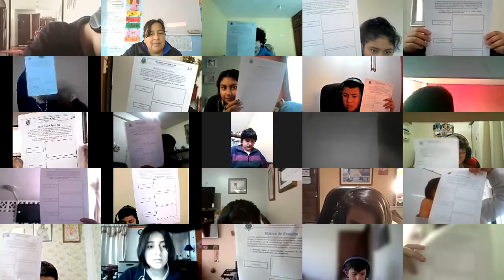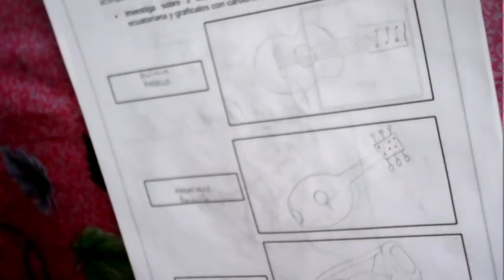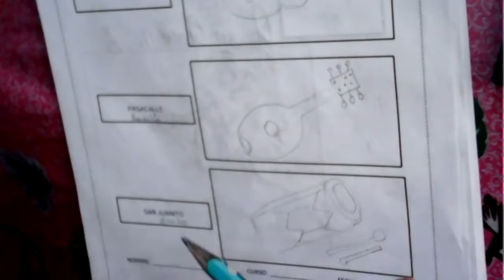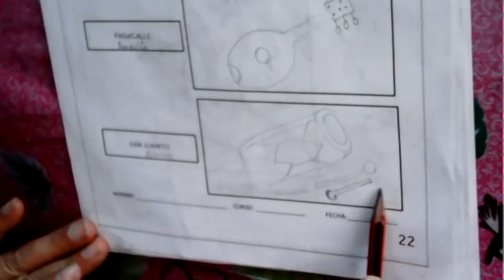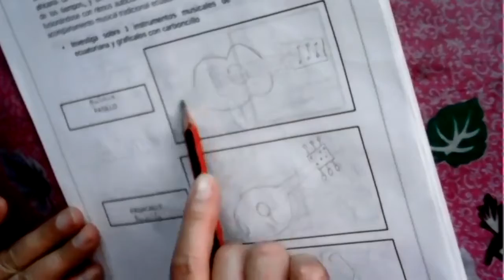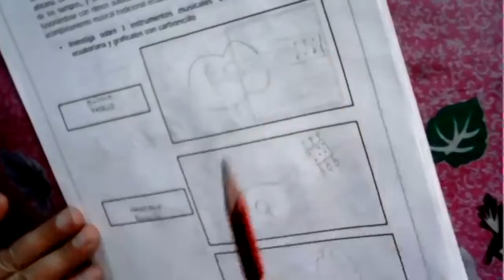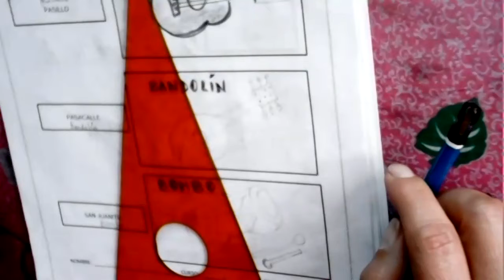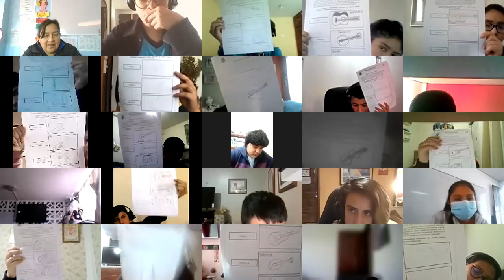10EGB A ECA CARMEN 18NOV2021